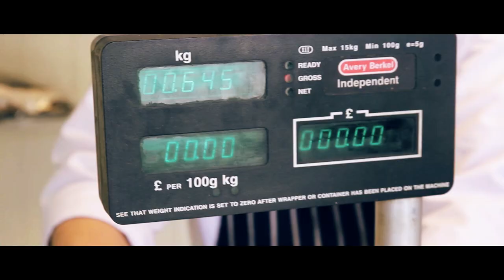Under Construction: The Film - Official Trailer by JG Films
Official trailer for the UK-produced film being released worldwide via digital download Summer 2014. Made by bodybuilders, for bodybuilders - An honest, brutal and sometimes humorous account of one man's experiment to push his body to its absolute size limit via weight lifting, food and steroids.